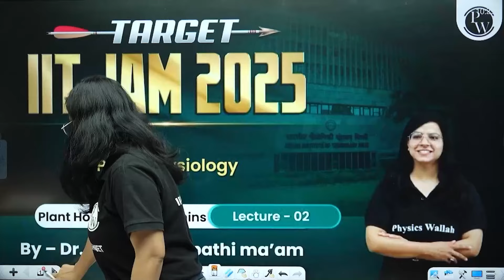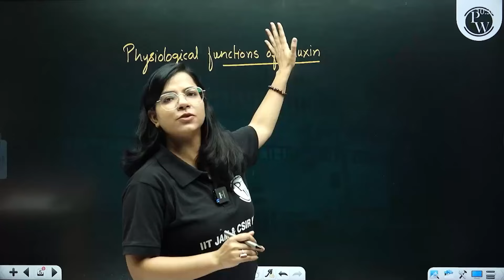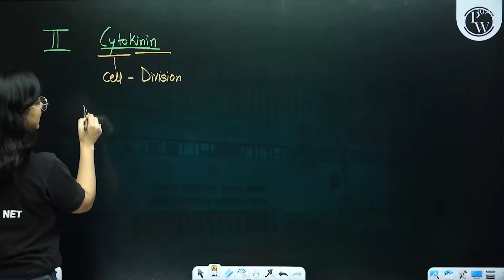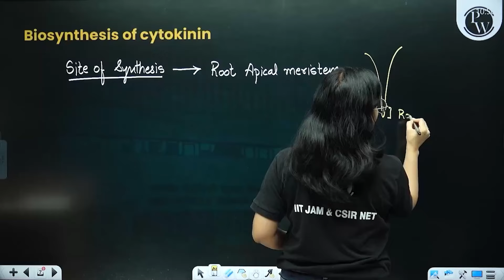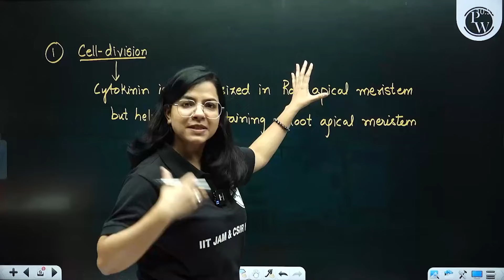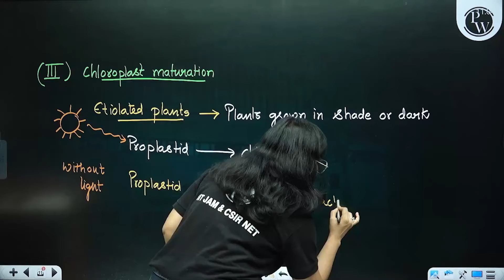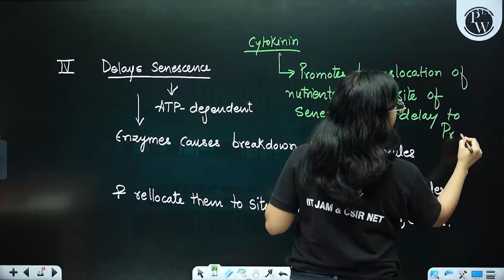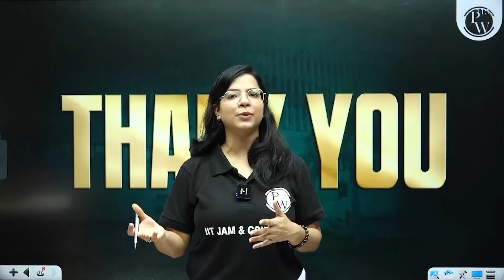IIT JAM 2025: Plant Hormone: Cytokinins - Plant Physiology | IIT JAM Biotechnology 2025